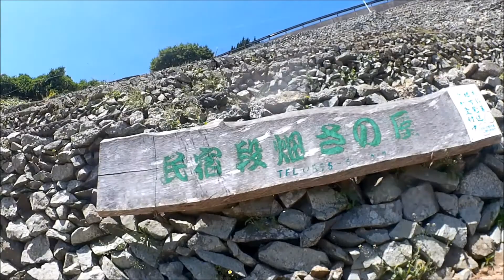遊子 水荷浦の段畑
宇和島市遊子 三浦半島の『遊子 水荷浦の段畑』です。
急斜面の段々畑を散策しました。
この段々畑で作られたジャガイモ（男爵）が人気です。
遊子 水荷浦の段畑（ゆす みずがうらのだんばた）は重要文化的景観（平成19年7月26日）に選定されています。